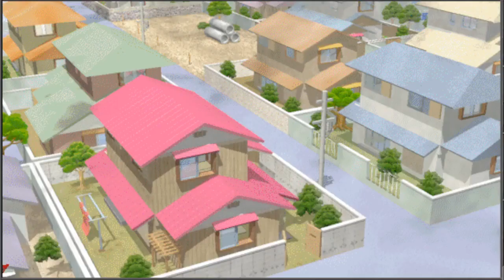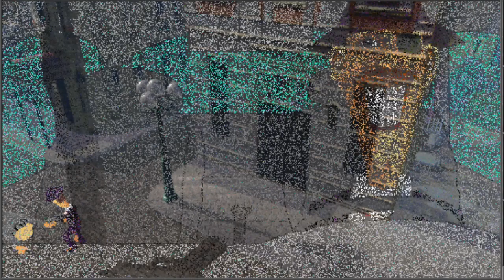Lart Levchenko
Gru and his Minions are at it again, and it's up to our hero to stop them!

I made this with a friend over the course of 2 nights, I was drunk both of them.

I tried to upload Hot Wheels Part 2 but copyright's a bitch. Hoping to get it up soon.